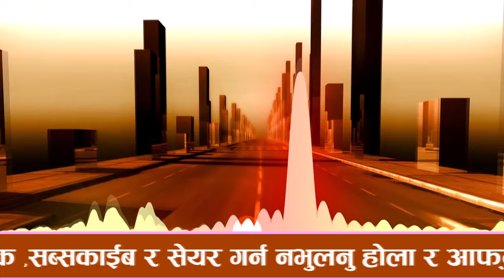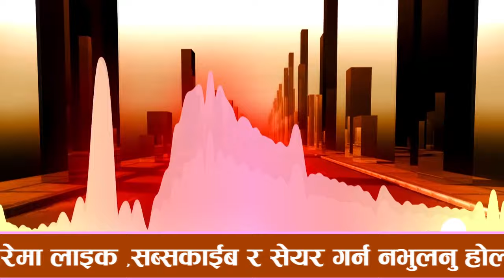Nepali Prank - रश्माले जन्मदिनमा बोलिन छाडा आखिर किन सुनुहोस